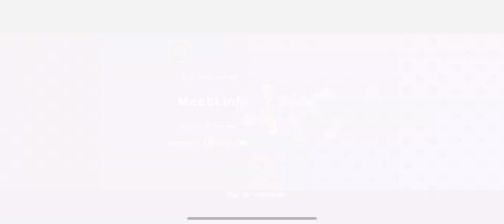My singing monsters: hatching meebkin